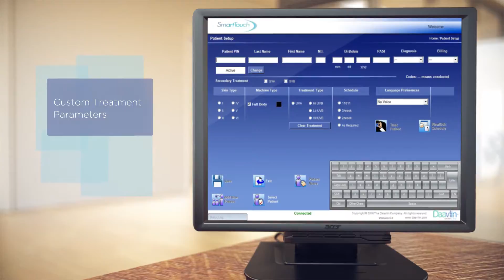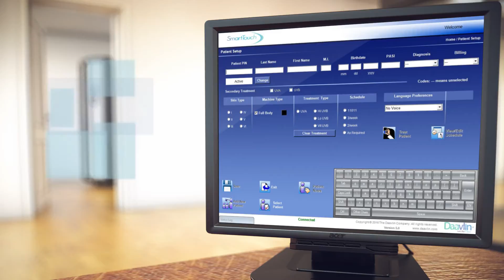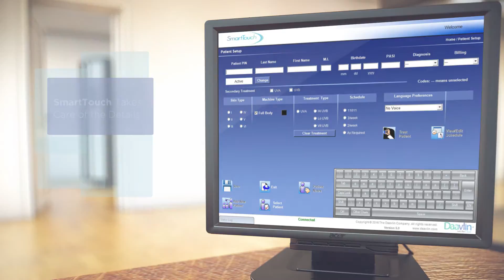Daavlin's SmartTouch PC Control System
SmartTouch™ is Daavlin’s proprietary control system offering built-in protocols, stored patient treatment  records, operator tracking, and monitoring systems that prevent errors in dosing.

Phototherapy, which is the use of light to treat skin disease, is safe and effective with minimal side effects when compared to alternative steroid, systemic and biologic therapies.  Phototherapy is considered the first line of treatment for many patients, including children and pregnant woman.  The most common side effect of phototherapy is transient erythema, which is generally mild and resolves quickly.  Daavlin offers many different types of phototherapy devices, all of which are FDA cleared, ranging from full-body cabinets like the NeoLux to small hand-held or tabletop devices such as the DermaPal or 1 Series.  Daavlin can help you select the right unit based on anticipated use, available space and your long-term goals.  Treatments should be administered 2-3 times per week; both in-office and home based treatments are typically reimbursed by private insurance companies and Medicare alike.

Daavlin phototherapy devices are used to treat psoriasis, vitiligo, eczema/ atopic dermatitis and other photoresponsive skin diseases.  To learn more about Daavlin phototherapy, visit: